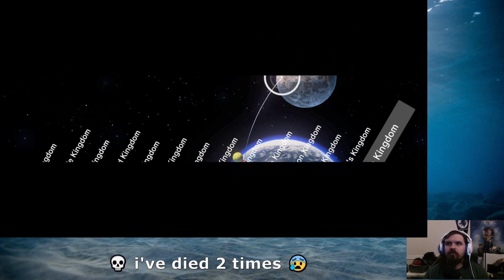Let's Stream Super Mario Odyssey! Part 18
I'm playing through Super Mario Odyssey on Twitch currently! Here's Part 18 of many to come for this play through!

If you enjoyed be sure to check me out on Twitch for my live streams and more game play!